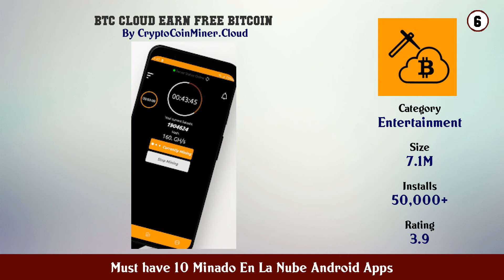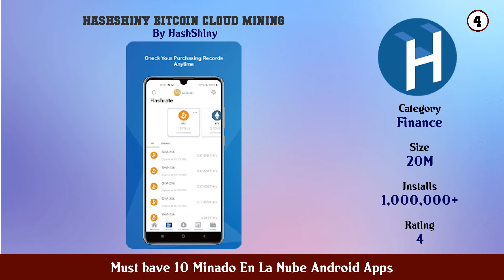Must have 10 Minado En La Nube Android Apps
11. ViaBTC The Global Cryptocurrency Pool

10. Multimine BTC Cloud Mining

9. EOS TERMINAL CLOUD MINER

8. rMiner Cloud Mining

7. BTC Miner

6. BTC Cloud Earn free Bitcoin

5. LTC CLOUD MINER

4. Hashshiny Bitcoin Cloud Mining

3. BitMine Pro Crypto Cloud Mining btc miner

2. Bitcoin Miner Cloud Mining

1. BitFunds Crypto Cloud Mining